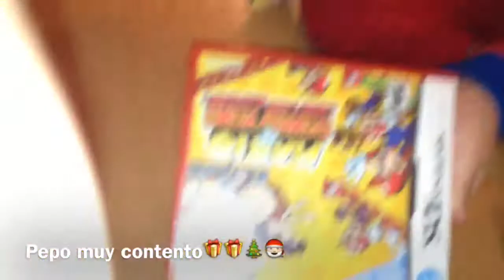Pepo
Navidad 2011